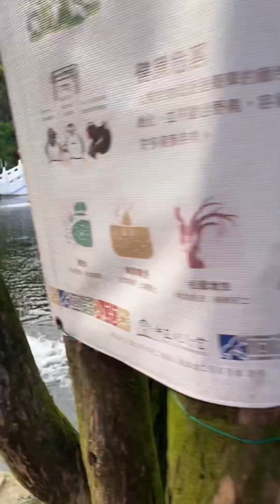NATURE'S BEAUTY IS THE BEST,CHIANG KAI SHEK MEMORIAL/@mayangelesvlog6944